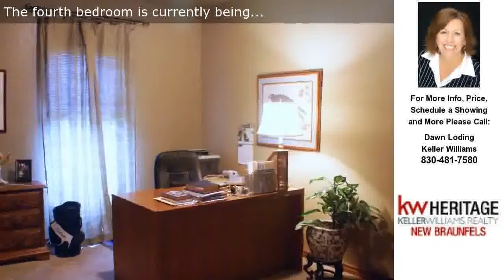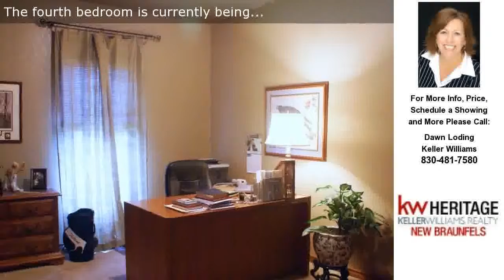50 Ridge Run, New Braunfels, Texas Presented by Dawn Loding.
Click link to see more photos, school, area information and more

50 Ridge Run
New Braunfels, Texas 78132

Contact Dawn Loding for more information.

You must see this beautiful large lot situated on a cul-de-sac with lots of mature oak trees in the heart of the desirable Oak Run subdivision outside the Loop in New Braunfels. &amp;nbsp;This lovely traditional home boasts a low-maintenance brick exterior and is within walking distance to Oak Run Middle School. &amp;nbsp;The first-floor contains the spacious master suite with three additional bedrooms, a large formal dining room, an open breakfast area and kitchen, and open vaulted beamed ceiling in the family room, which features a stone fireplace.The second floor has a huge game room with a half-bath and a wet bar, as well as a large fifth bedroom or office. &amp;nbsp;There are extensive, rich oak built-in cabinets throughout the home, with built-in desks and storage both upstairs and down. &amp;nbsp;This home is designed for family and entertaining!BONUS! &amp;nbsp;New 2014 HVAC!